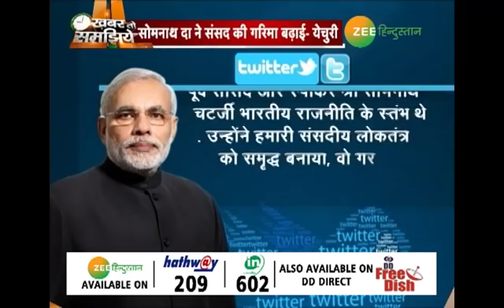मौत के बाद भी Somnath Chaterjee पर वामपंथियों की सियासत !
पूर्व लोकसभा अध्यक्ष Somnath Chaterjee वामपंथी सियासत के मजबूत स्तंभ और उसूलों के बेहद पक्के थे. वे अब दुनिया को अलविदा कह चुके हैं लेकिन संयोग देखिए जिस सियासत के लिए उन्होंने जीवन समर्पित कर दिया मौत के बाद भी वो सियासत उनका पीछा नहीं छोड़ रही, सोमनाथ की बेटी ने पिता के पार्थिव शरीर को लाल झंडे में लपेटे जाने से इनकार कर दिया. जिससे सीपीएम नेता बिमान बोस को खाली हाथ लौटना पड़ा.

About Channel

zeehindustan.tv